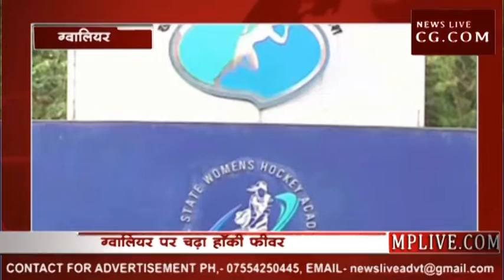News bulletin 07/12/2018